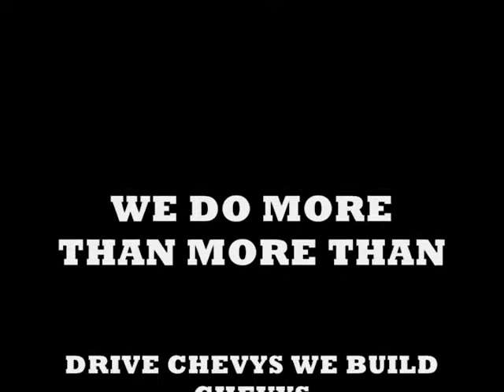BOW TIE T.V.(WE GOT CANDY)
we do more than donuts. they shouldnt have gave us a shop...watch us bubble...thanx 2 the haters..we will neva stop serving this chevy shit!!!